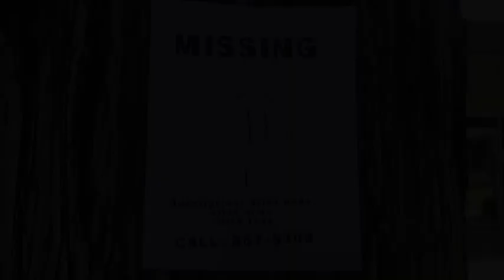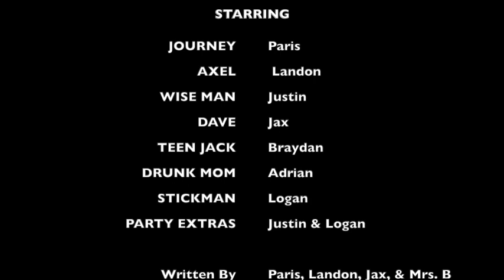Finding Stickman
This story tells of the trials and tribulations of Axel and Journey, two animal assassin/ninja heroes, as they attempt to locate the once-again missing and often elusive Stickman. Written by Paris, Jax, Landon, and Mrs. B. Filmed by Ayden. Starring Paris, Landon, Jax, Braydan, Justin, and Adrian. Edited by Mrs. B and Paris.